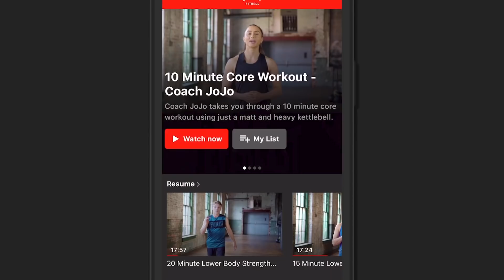'£10M IS SILLY MONEY' -CONOR BENN DOESN'T HOLD BACK ON BROOK / & ON VAN HEERDEN, KHAN TALKS, EUBANK